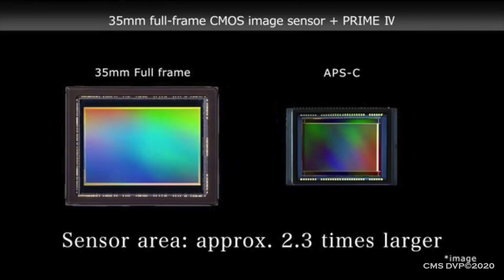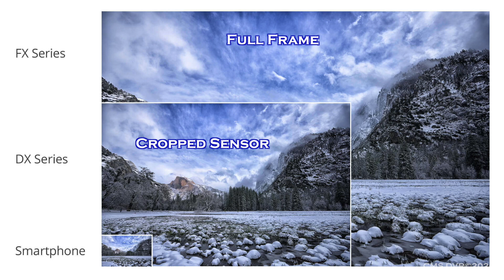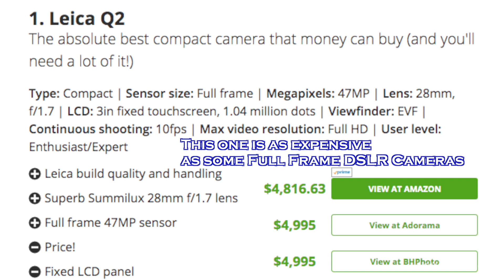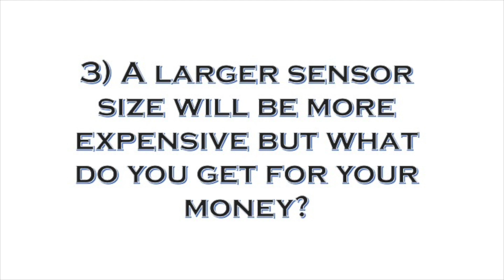Mr York Beginning Photography Lesson 2